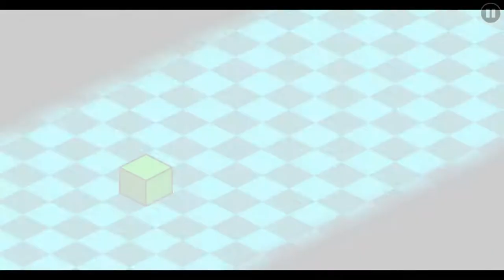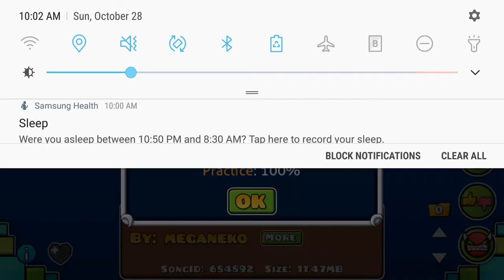AlterGame X by Serponge ~Hard Demon 10☆~ (geometry dash)